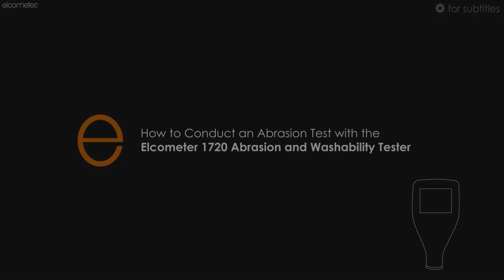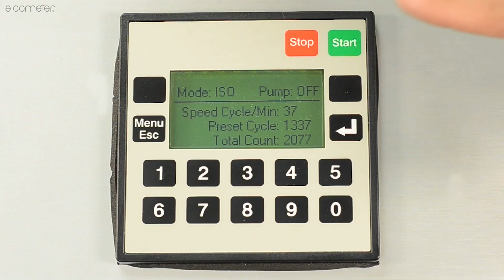How to Conduct an Abrasion Test with the Elcometer 1720 Abrasion and Washability Tester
Over time every product you use can naturally fade, loose colour, peel, or even ware out. In fact, almost everything around you will go through a durability cycle, some being longer, some being shorter.

It is a crucial requirement that manufacturers test their product's ability to resist ware in order to guarantee a long lifespan and good quality for their product. For example, you wouldn’t want the letters on your keyboard to rub off after only a few months of use, or the cover of your favourite book to ware out over time.

This is why manufacturers conduct abrasion tests on either the product itself, a sample of the material, or a coating used on the product – these tests are vital for ensuring a material or coating can withstand its intended use and desired lifespan within the environment its intended for.

0:00 - An introduction to abrasion testing
1:03 - An introduction to the Elcometer 1720
1:21 - How to conduct an abrasion test

The Elcometer 1720 Abrasion and Washability Tester has the ability to condense a products lifespan to a much shorter duration within a controlled and monitored environment in a manner that is consistent, repeatable, reproducible, and not possible by hand.

To conduct an abrasion test using the Elcometer 1720, simply lift up the carriage to remove the tray, then use the provided tools to adjust the stroke length to your desired length. Place the tray back onto the tester, and insert the materials being tested into the tray, securing them tightly with the provided gasket frames. Input the speed and defined number of cycles using the buttons and dial.

The selected tool, or tools, are then placed into the carriage, the start button is pressed and the test begins. Once the cycle is completed the materials being tested are removed and inspected for abrasion.

 Results can be determined visually by checking for signs of abrasion or faded coatings, but properties such as weight, gloss, and coating thickness can also be tested for more quantitative, comparable results.